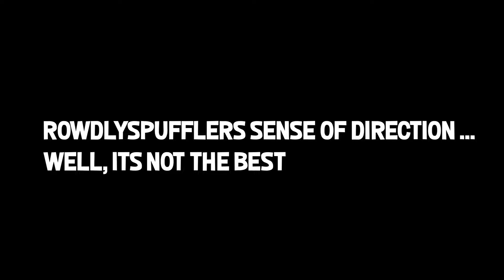KICK HIM FROM THE SQUAD - XB1C Battlefield Moments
Yet another video from Steele Gaming.

Gaming when it's more fun is when you join our XB1C Community on Facebook.